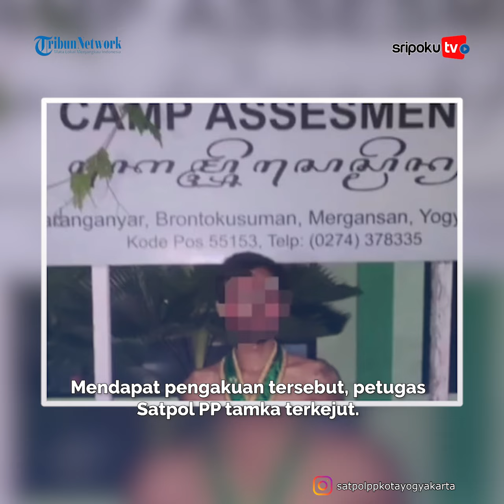Viral Pengamen Tajir di Jogja Bisa Dapat Uang Rp 500 Ribu Selama 6 jam, Pasrah Diamankan Satpol PP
Seperti yang terlihat dalam video yang diunggah @satpolppkotayogyakarta, dikutip Tribunjabar.id, Selasa (23/1/2024).

Dalam video tersebut pengamen diminta menghitung penghasilannya dari mengamen.
Lihat informasi terkini bersama kami, di:

Palembang.tribunnews.com

Sumber Video: Instagram/@satpolppkotayogyakarta
Editor Video: LSA
Vo: Fhelinda